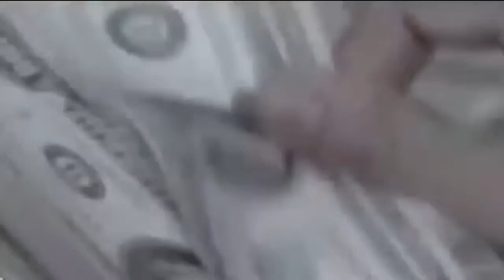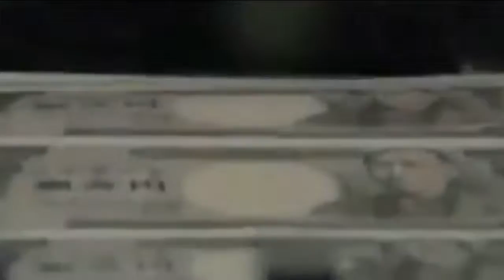Chiapas, tercer lugar nacional en captación de remesas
Para el primer trimestre del año, las remesas que enviaron chiapanecos radicados en los Estados Unidos, alcanzaron su máximo histórico.
Esta tendencia a la alza se debe a la recuperación de la economía en el vecino país del norte, que permitió que los chiapanecos se ocuparan en labores del campo, la construcción y limpieza.